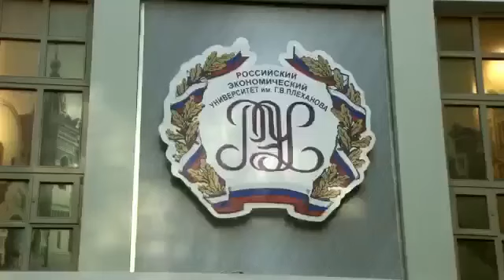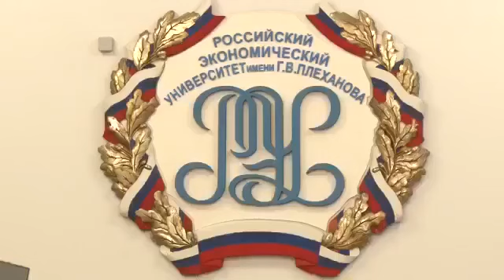Пребывание делегации Ташкентского филиала в РЭУ Г В Плеханова